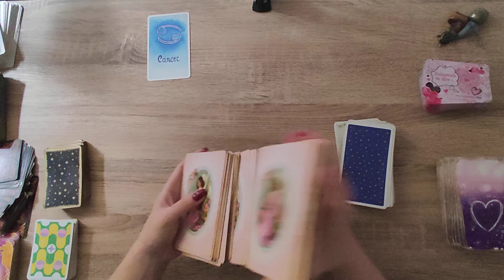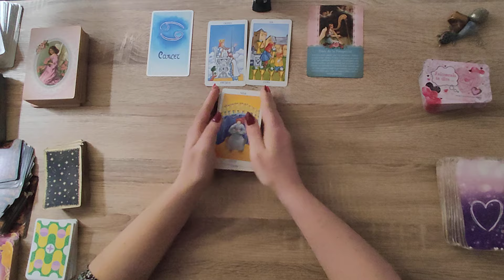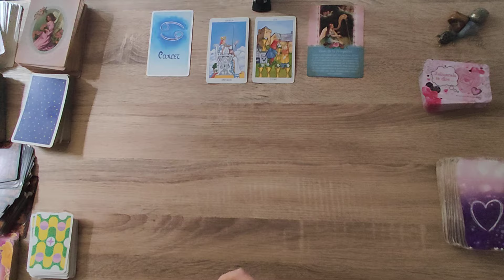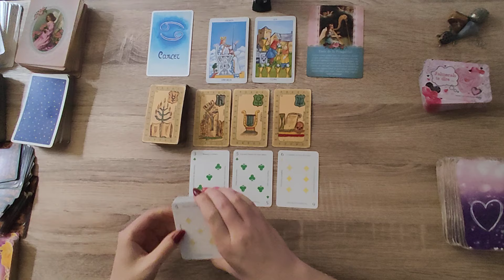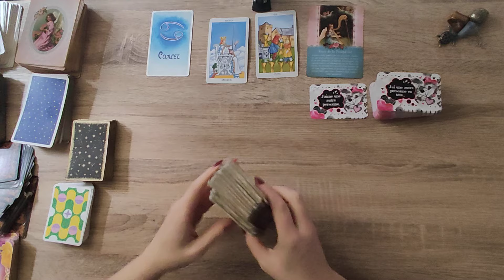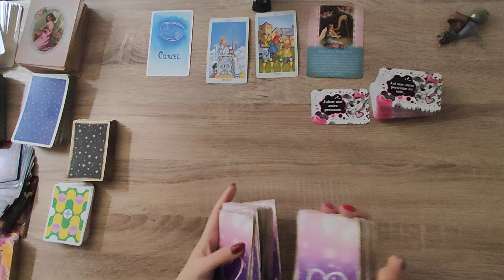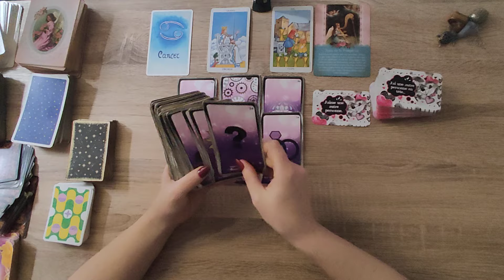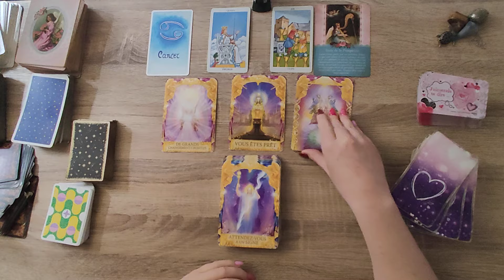CANCER♋SEMAINE DU 22 AU 28 AVRIL 2024♋VOUS REGLEZ UN PASSÉ